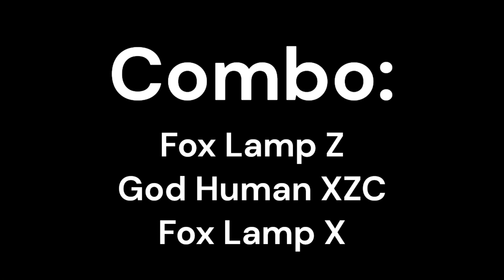Fox Lamp Combo + Bounty Hunt | Blox Fruits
Fox Lamp + Godhuman is OP. This new sword is so GOOD!! Hope ya"ll enjoy 😄!

Discord (expires in 7 days)

"Wasted" by Juice WRLD
"Fly-Day Chinatown" by Yasuha
"The Lost Soul Down" by NBSPLV